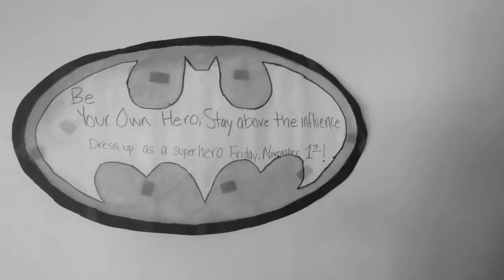Be Your Own Hero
U-Prep Red Ribbon Week - be your own hero dress up day!